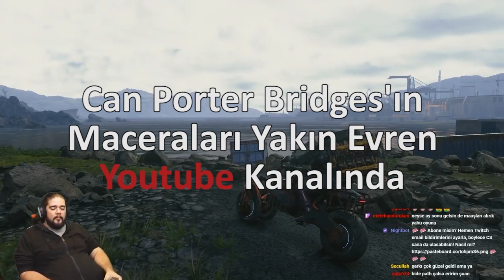Can Sungur Funny Moments | Death Stranding #02